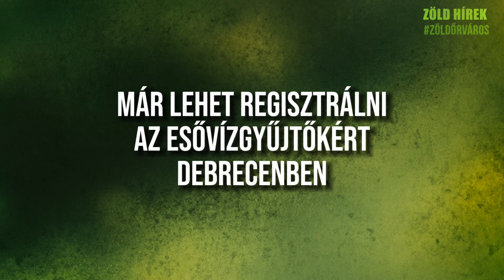Már lehet regisztrálni az esővízgyűjtőkre Debrecenben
Májusban 5500 esővízgyűjtő tartályt terveznek ingyenesen kiosztani. Aki szeretne belőlük, annak nem árt sietnie a regisztrációval.

Tavaly augusztusban indult A víz a közös kincsünk elnevezésű program Debrecenben, amelynek célja a lakosság figyelmének felhívása volt az esővízgyűjtés fontosságára. Első körben a déli városrészekben élők igényelhettek ingyenesen esővízgyűjtő edényeket, közel ötszázat osztottak ki a 300 literes edényekből. Mivel a program nagyon sikeres volt, a városvezetés már tavaly jelezte, hogy folytatni kívánják, ezért az idei költségvetésben 110 millió forintot különítettek el erre a célra a Zöld Kódex intézkedéscsomag részeként. A pénzből 5500 darab 300 literes esővízgyűjtő hordót vásároltak, s a tervek szerint májusban osztják szét ingyenesen a kertes házas övezetekben élő családoknak.

Tegnap kora délután jelentették be, hogy elindult a regisztrációs: háztartásonként egy hordó igénylésére jogosultak azok a lakosok, akik április 30-áig regisztrálnak a oldalon.